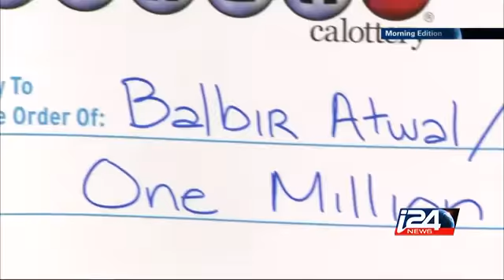01/15: The headlines through the press review